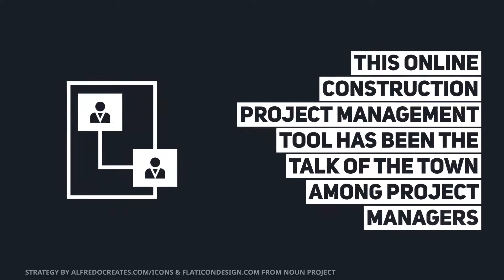Top Online Project Management Tools | CONSYSA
CONSYSA Construction Systems of America has a Top Online Project Management Tools to manage your projects, free for life.

 Fortunately, every day the world is changing due to the advent of technology and communication, you can manage multiple projects at the same time efficiently through the use of online tools. Funny enough, when this tool, you don’t need to be at the project site before you can manage the project.
There are top online PM tools for managing construction projects.
CONSYSA- This online construction project management tool has been the talk of the town among project managers. It is fast, secure and one of the best cloud-based project management tool that helps managers to perform essential tasks required for the project. It helps to keep track of the cost, human resources and the state of the construction project. It also has a defense-grade encryption and customer relationship management that helps to keep your data secured and keeps and effective communication with your clients. There is a very easy tool to learn and for users that find it a little bit complicated can request for an on-demand training and support.